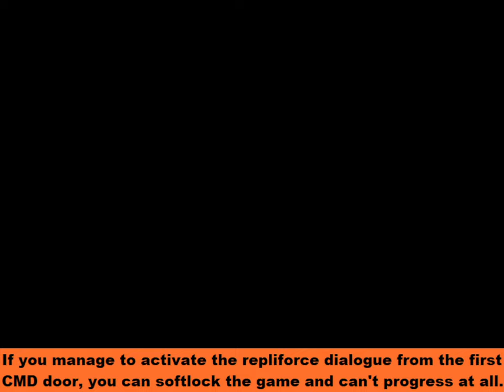Rockman Zero 2 - CMD Room Softlock (GBA Japanese Version Only)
In the original Japanese GBA release of Mega Man Zero 2 / Rockman Zero 2 (2003), there are some minor errors to the Chain Rod weapon in which you can use it to go out of bounds or clip through thin walls (useful for speed-runs), in one instance where before selecting a mission for the first time you get a cutscene, but if you activate it while Zero is on the left and not the right as usual, you'll get out of the room and the dialogue with Zero and Elpizo will show but you won't be prompted to select a mission.

These Chain Rod glitches were fixed in the American and European GBA releases, along with all versions via Mega Man Zero Collection / Rockman Zero Collection (2010) and even Mega Man Zero/ZX Legacy Collection / Rockman Zero & ZX Double Hero Collection (2020).